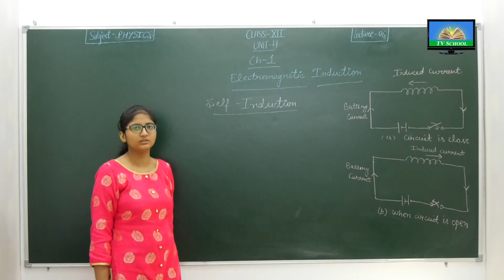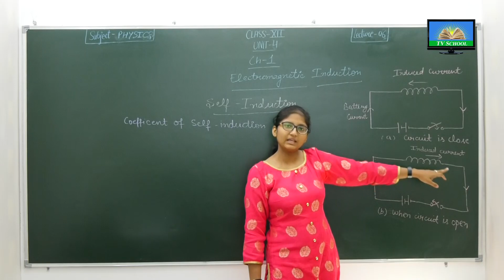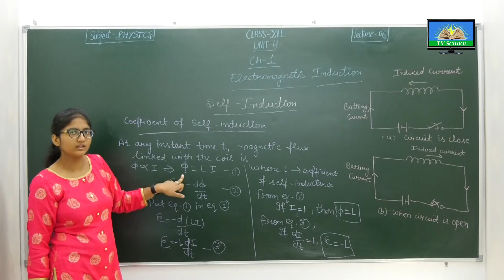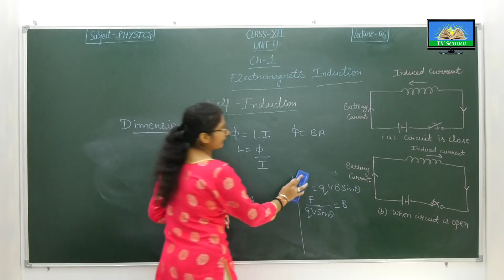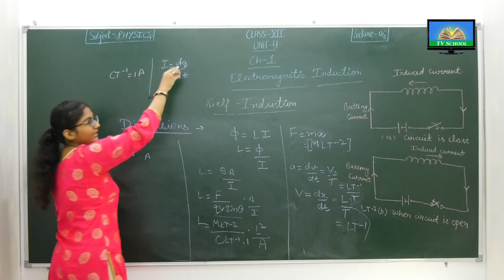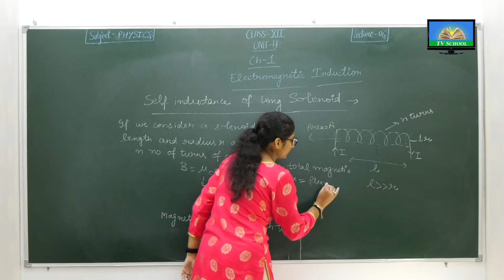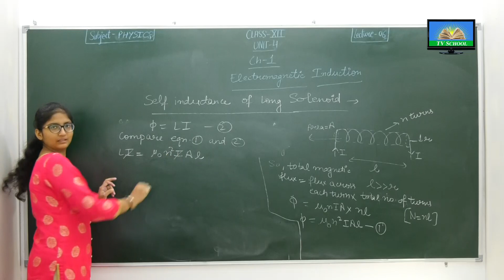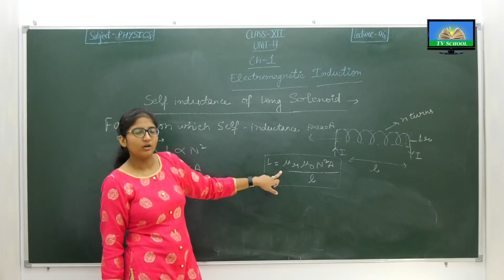Class 12th - PHYSICS | 04 ELECTROMAGNETIC INDUCTION | Lecture 6 of 35